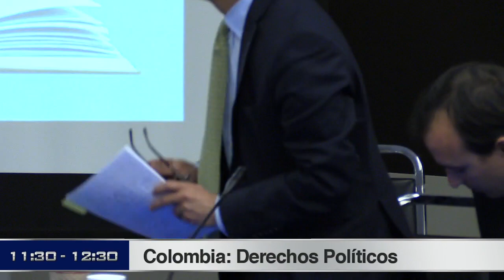Colombia: derechos políticos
Régimen legal y práctica institucional para imponer restricciones a los derechos políticos de las personas en Colombia

24 de marzo de 2014